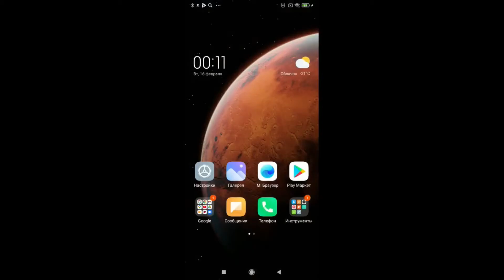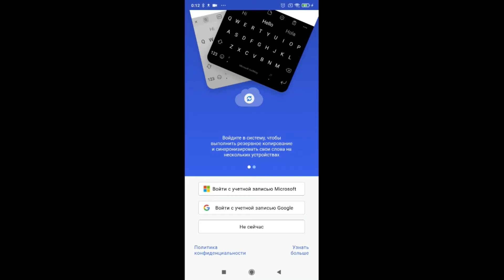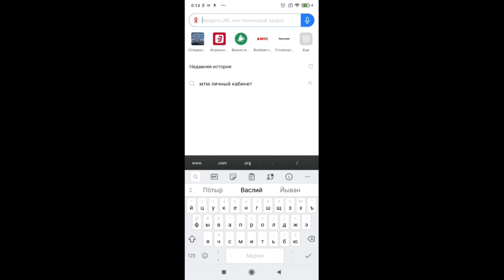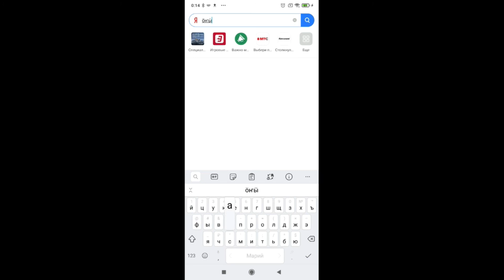Марий клавиатур. Андроид. SwiftKey